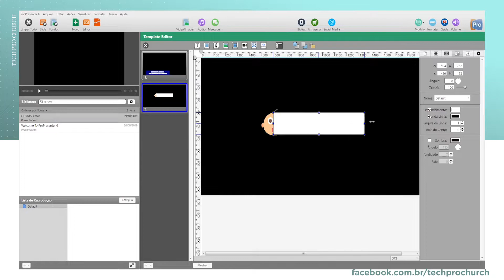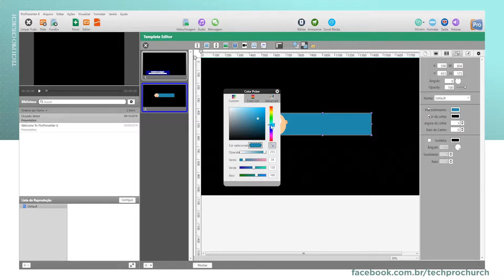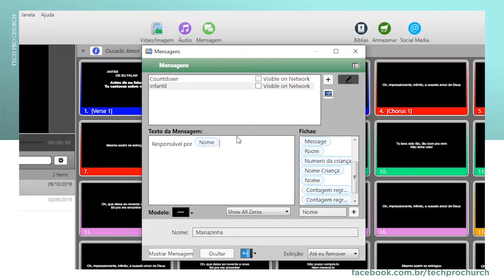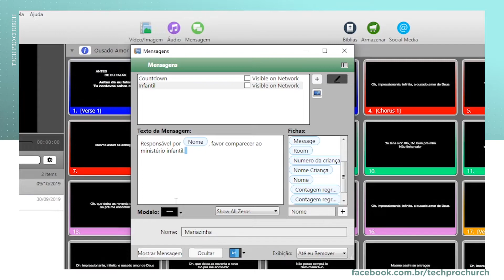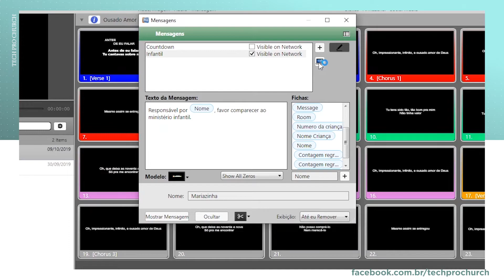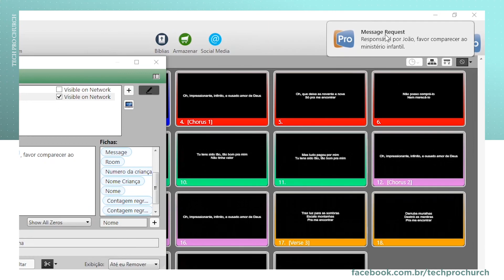Configurando avisos e usando pela rede - Propresenter - Tech Pro Church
Nesse vídeo te mostro como usar e configurar modelo para avisos no propresenter e como usar o recurso de envio de avisos por rede.

Um dos recursos que facilitam a nossa vida usando o propresenter é os avisos e utilizar ele pela rede. Você precisa anunciar alguma criança ou carro e às vezes você fica perdido com tantos papeis que trazem para você. Você pode usar o recurso de avisos pela rede do Propresenter e resolver esse problema.

0:19 - Criando Modelo para aviso
1:54 - Configurar mensagem
3:11 - Adicionar modelo
3:35 - Configurar avisos pela Rede
4:14 - Observação: Passar o endereço que apareceu no chrome para os ministérios que deseja enviar mensagem.
4:45 - Enviando mensagem pela rede

- Conheça nosso curso de projeção panorâmica para igreja. Clique no link abaixo e saiba como participar

- Quer fazer a instalação na sua igreja sem correr risco?
Mande uma mensagem para nós e peça um orçamento. Montamos o seu projeto, fazemos a instalação e treinamos a equipe da multimídia.

Participe da nossa comunidade:
Grupo Projeção Mapeada para Igreja: